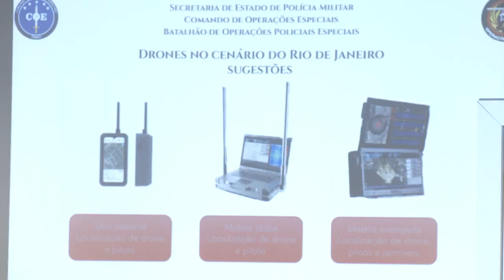Resumo Comissões - Com. Segurança - Uso de Drones com Artefatos Explosivos por criminosos